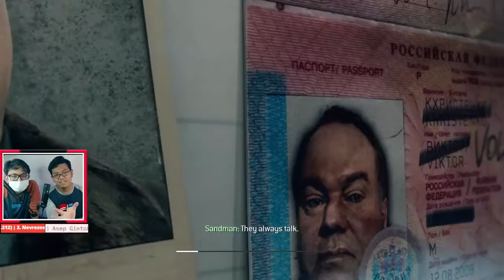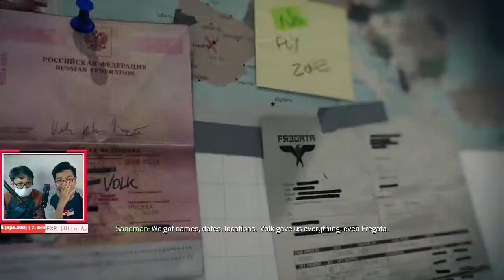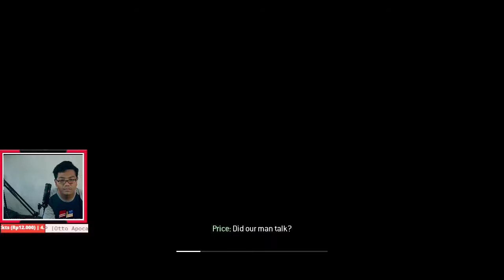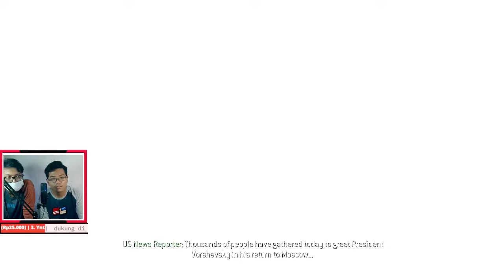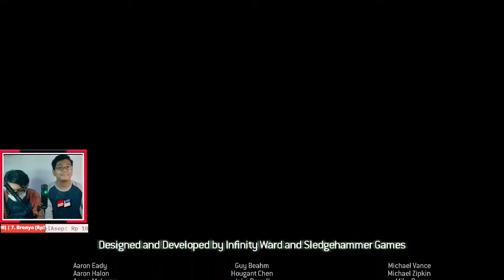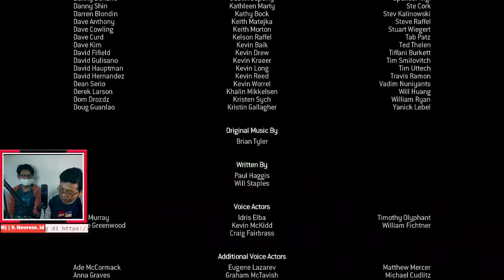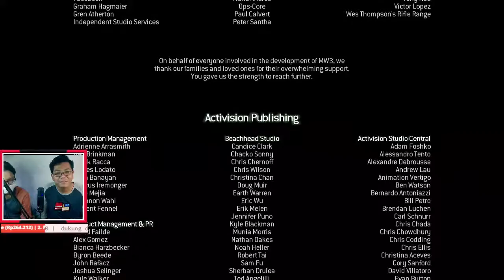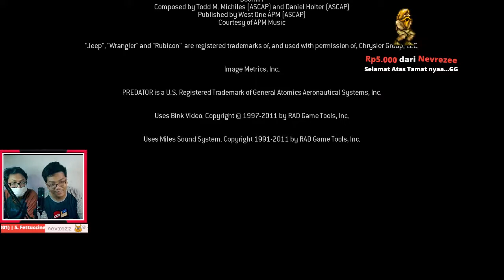Kita Kejar Makarov Sampai Tamat !!! || Livestream Call of Duty Modern Warfare 3 Indonesia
Haloo ~ makasih yang udah mampir dan meluangkan waktu untuk nimbrung di livestream saya :D

Makasih juga yang udah subs, like dan komen di channel ini, support dari kalian sangat berarti untuk membangun channel ini menjadi lebih baik kedepannya :)
Bagi yang mau donasi juga bolehh... Link dibawah ⬇️⬇️⬇️

Bantu Subs Channel Temen Kreator Lain Juga :D

Commands Untuk Nightbot :
!spec

Composer: Shoji Meguro
Vocals: Lyn Inaizumi
Lyrics: Rike Schmalz
Composition, arrangement, and lyrics Copyright Atlus Co., Ltd
Thanks to the owner of this music !